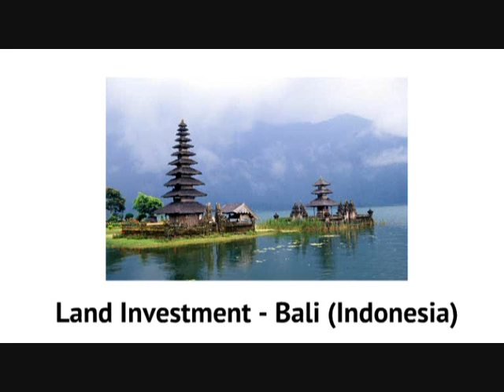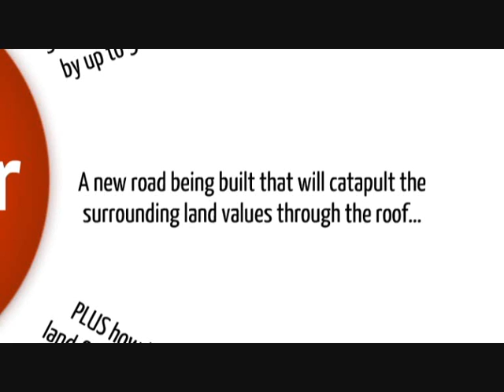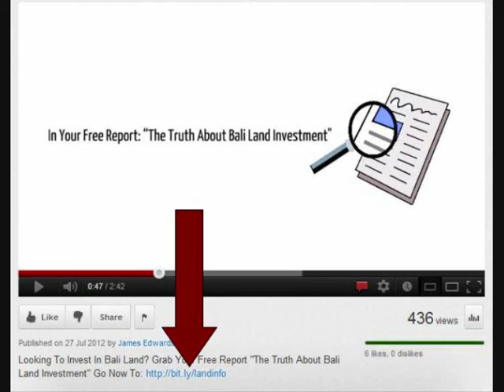Buying Real Estate In Bali - Buy Bali Real Estate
Buying Real Estate In Bali: Looking To Invest In Bali Land? Grab Your Free Report "The Truth About Bali Land Investment" Go Now

Metropolitan tourism

Metropolitan tourism activities are shopping, sightseeing in big cities, and enjoying modern amusement parks. Ancol Dreamland with Dunia Fantasi theme park and Atlantis Water Adventure is Jakarta's answer to Disneyland-style amusement park and water park. Several similar theme parks also developed in other cities, such as Trans Studio Makassar and Trans Studio Bandung. The nation's capital, Jakarta, offers many places for shopping. Mal Kelapa Gading, the biggest one with 130 square kilometres (50 sq mi), Plaza Senayan, Senayan City, Grand Indonesia, EX, and Plaza Indonesia are some of the shopping malls in the city. Next to high-end shopping centers with branded products, Indonesia is also a popular destination for handicraft shopping in the region. Certain Indonesian traditional crafts such as batik, songket, ikat weaving, embroidery, wooden statue and fashion products are popular souvenirs for visitors. Indonesian textile and fashion products are known for its good value; good quality with relatively cheap and reasonable price. Bandung is a popular shopping destination for fashion products among Malaysians and Singaporeans.

Another popular tourist activity is golfing, a favorite sport among the upper class Indonesians and foreigners. Some notable golf courses in Jakarta are the Cengkareng Golf Club, located in the airport complex, and Pondok Indah Golf and Country Club. Bali has many shopping centers, for instance, the Kuta shopping center and the Galeria Nusa Dua. Nightlife of Indonesia is also popular among foreigners, especially in the big cities like Jakarta, Bandung, Surabaya, Manado, Denpasar and Medan.

Gastronomy tourism

ndonesia has rich and diverse culinary traditions, and might be considered as one of the richest and the best in the world; such as rendang that recently voted as the number one dish of CNN International 'World's 50 Most Delicious Foods' list. Many regional cuisines exist, often based upon indigenous culture and foreign influences. Indonesian cuisine varies greatly by region and has many different influences. From succulent coconut-milk and curry rich Minangkabau cuisine to Oceanian seafood meal of Papuan and Ambonese cuisine. Embarked on a journey through Indonesian cuisine is as exciting as enjoying the diversity of Indonesian culture, as some kind of dishes might have myriad variations of different recipes across archipelago. Some popular Indonesian dishes such as nasi goreng, sate, and soto are ubiquitous in the country and have numerous regional variations. These dishes are considered as Indonesian national dishes.

Eating establishments in Indonesia are available from the modest street-side cart vendors, to the luxury fine-dining restaurants. Most of malls and shopping centres in Indonesian major cities usually have an entire floor dedicated as a food courts, where one could samples rich variety of Indonesian cuisine, and some Indonesian cities have their own signature dishes. Such as Mie Aceh, Padang's rendang, Palembang's pempek, Jakarta's soto betawi and gado-gado, Bandung's siomay and batagor, Yogyakarta's gudeg, Solo's tongseng, Semarang's lumpia, Surabaya's rawon, Madura's satay, Balinese nasi campur and babi guling, Makassar's konro, Manado's tinutuan, to Chinese Indonesian mie goreng. Some exhibitions, fairs and events often also incorporated eating experiences. Such as Jakarta Fair that offer local delicacies as well as food products from various corners of Indonesia, or Jakarta Fashion & Food Festival (JFFF) that feature food and fashion.